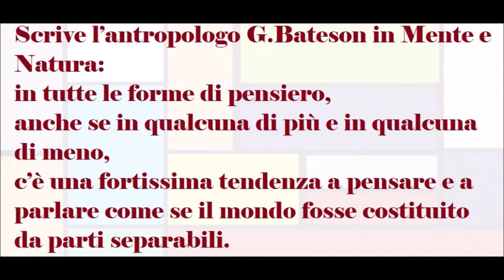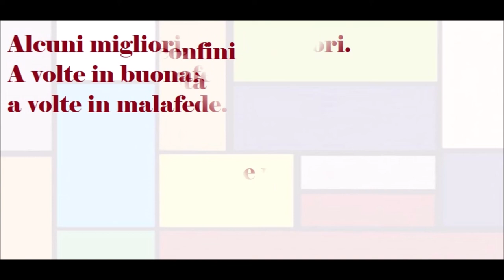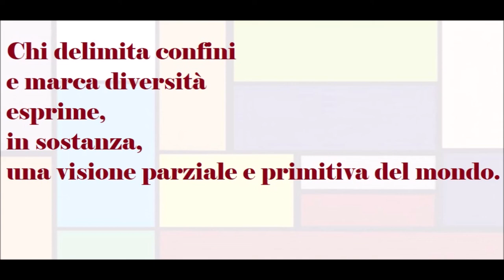🟡 LA NATURA NON HA CONTORNI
L' ARMONIA PERFETTA - MENTE E NATURA
I COLORI
In alcune tribù Balinesi si usa definire l’infinita gamma di colori in due modi: i colori chiari e i colori scuri. Scrive l’antropologo G.Bateson in Mente e Natura: “in tutte le forme di pensiero, anche se in qualcuna di più e in qualcuna di meno, c’è una fortissima tendenza a pensare e a parlare come se il mondo fosse costituito da parti separabili. Tutti i popoli del mondo, tutti i popoli esistenti e conosciuti hanno qualcosa che somiglia a una lingua e sembra che tutte le lingue si basino su una rappresentazione particellare dell’universo. Tutte le lingue hanno qualcosa di simile ai nomi e ai verbi, che isolano oggetti, enti, eventi, esperienze e astrazioni. In qualunque modo si esprima, la differenza suggerisce sempre delimitazioni e confini, produce conflitti e procura inutili soffferenze.
Se i nostri mezzi per descrivere il mondo scaturiscono da nozioni di differenza, allora la nostra immagine dell’universo non può che essere particellare.
Diffidare quindi della lingua e credere nella sostanziale unità dell’essere diventa un atto di fiducia.
Quando parliamo dell’universo non possiamo far altro che darne descrizioni suddivise. Ma queste suddivisioni in confini, in parti nominabili, possono essere fatte in tanti modi. Alcuni migliori, altri peggiori. A volte in buonafede a volte in mala-fede.
Chi delimita confini e marca diversità esprime una visione primitiva e parziale del mondo.